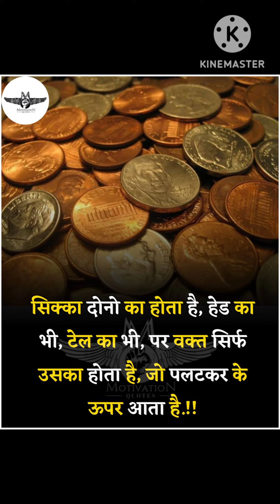motivation poetry by shivmangal Singh Suman patha bhul Na Jana